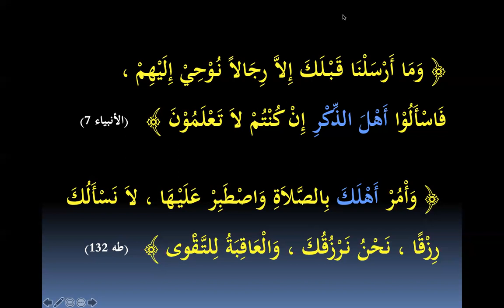BAQ 3 Tadribat 3 01